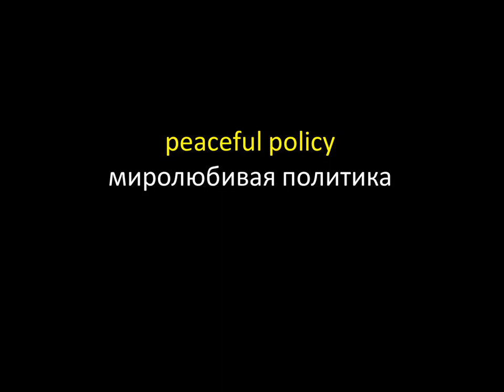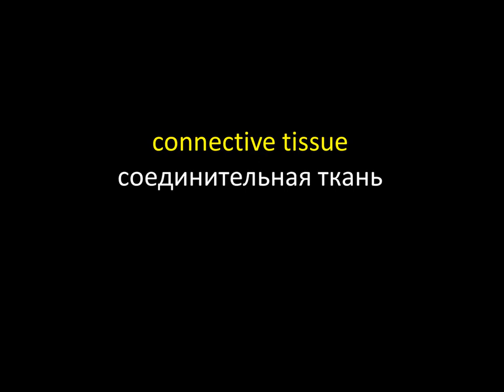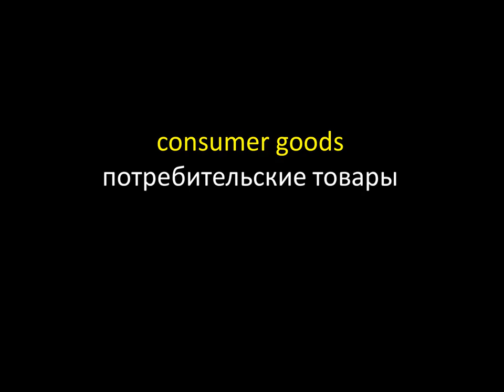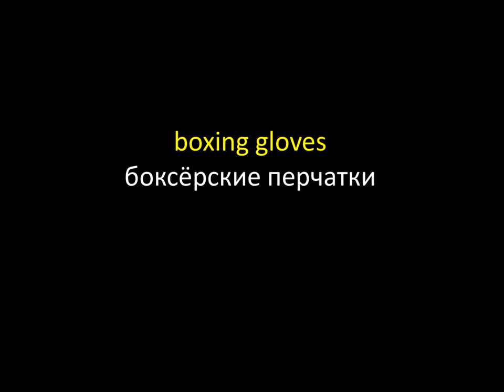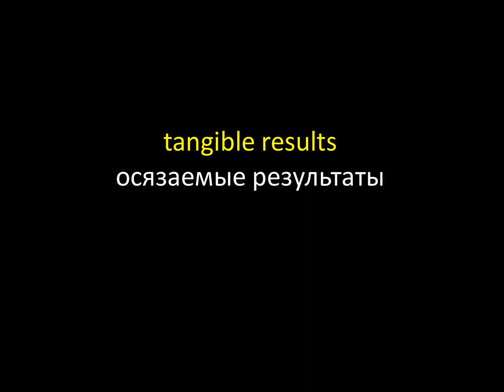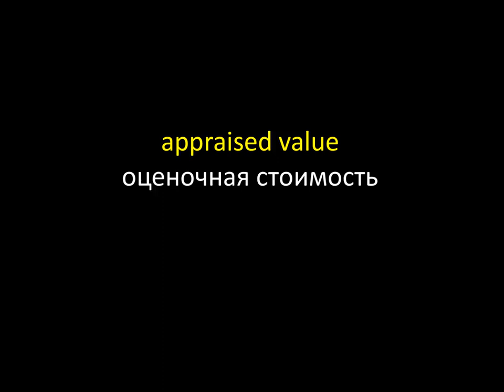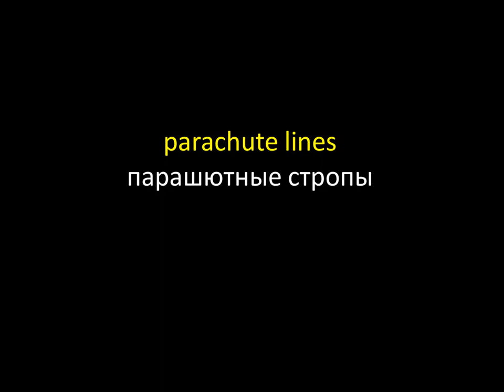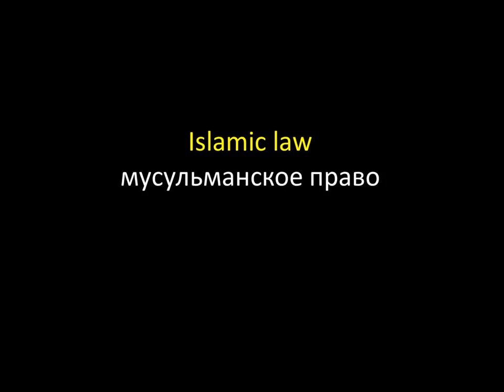Топ словосочетаний английского языка, 120 Словосочетаний - ЧАСТЬ 4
Здравствуйте друзья - я Михаил. На моём канале вы найдёте новые способы по изучению Английского языка. В основном это Словосочетания, которые отлично запоминаются. Я издал пять книг "Словарь Словосочетаний". Мои книги можно купить на или по ссылкам внизу.

Мои книги:

Compound Words Dictionary - Словарь Словосочетаний  #1
Compound Words Dictionary - Словарь Словосочетаний  #2
Compound Words Dictionary - Словарь Словосочетаний  #3
Compound Words Dictionary - Словарь Словосочетаний  #4
GVJ97G9KP0JSBJZY
Compound Words Dictionary - Словарь Словосочетаний  #5
GMT9EVMYHXFQ0MM4SV